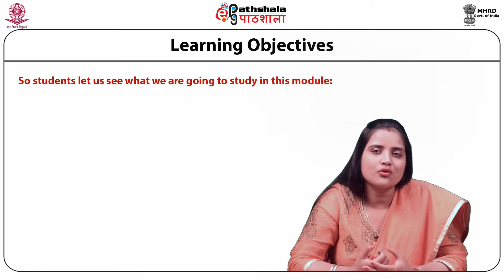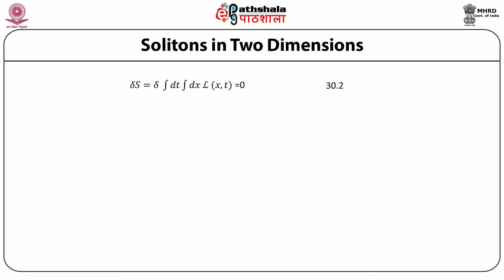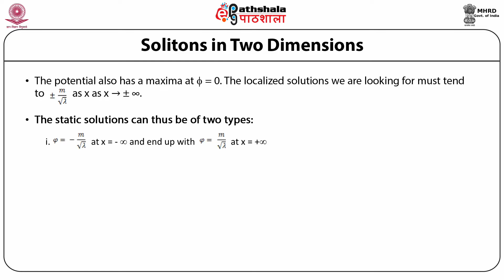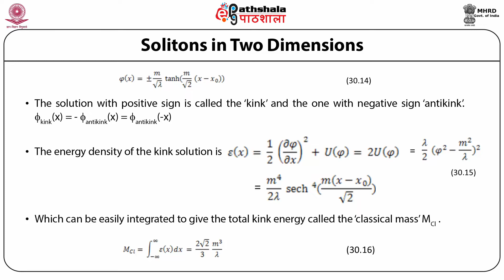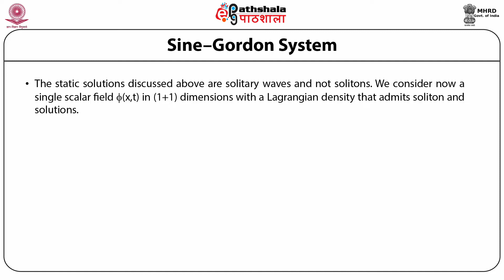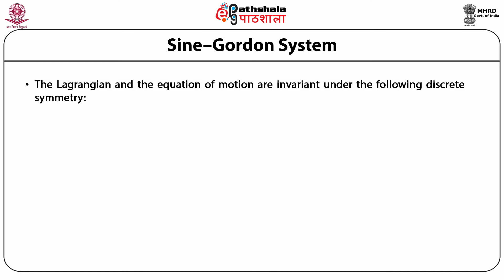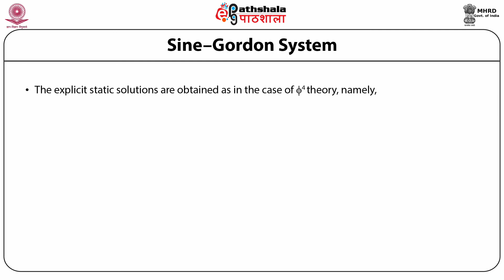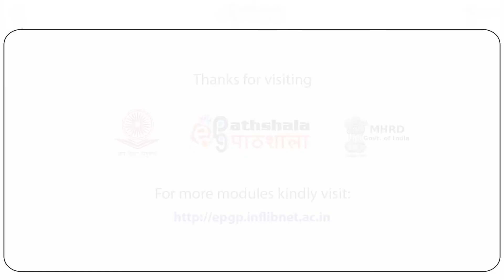Solitons in Two Dimensions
Subject:Physics
Paper:  Classical Mechanics